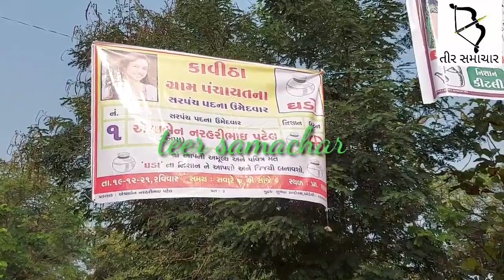Super Model એશ્રા પટેલ સહિત 12 સામે થયેલ એટ્રોસીટીના કેસમાં તમામને મળ્યા આગોતરા જામીન..શું છે મામલો?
Super Model એશ્રા પટેલ સહિત 12 સામે થયેલ એટ્રોસીટીના કેસમાં તમામને મળ્યા આગોતરા જામીન..શું છે મામલો?..જુઓ..Teer Samachar